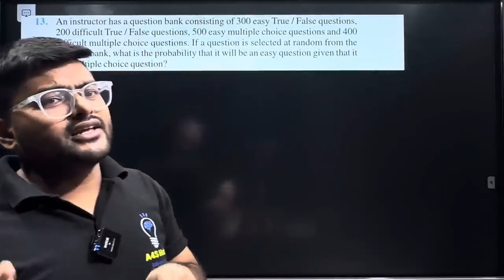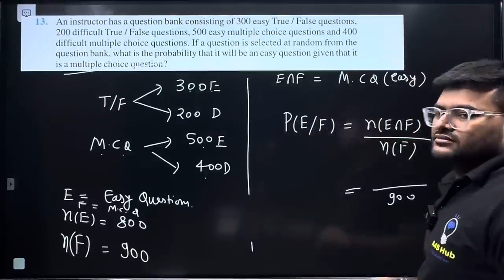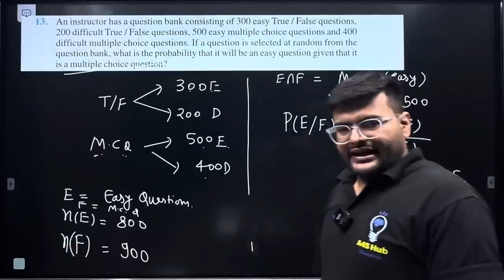13. An instructor has a question bank consisting of 300 easy True/False questions, 200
13. An instructor has a question bank consisting of 300 easy True/False questions, 200 difficult True/False questions, 500 easy multiple choice questions and 400 difficult multiple choice questions. If a question is selected at random from the question bank,